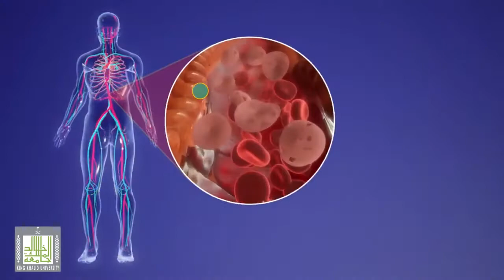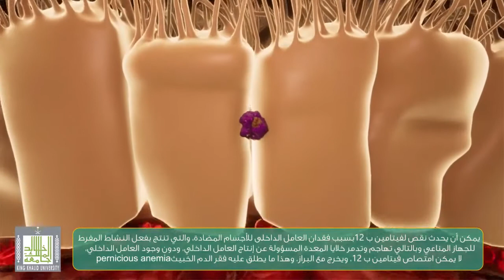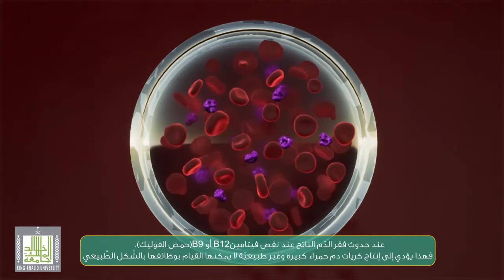megaloblastic anemia - فقر الدم ضخم الأرومات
فقر الدم ضخم الأرومات megaloblastic anemia
هو حالة من الانيميا الناتجه عن اضطراب بانتاج الحمض النووي (DNA) وبشكل اقل شيوعا الحمض النووي الريبي (RNA) والبروتينات، يحدث نتيجة هذا الاضطراب خلل بتوازن نمو نواة الخلية نسبة للهيولى (Cytoplasm)، فيظهر الخلل من ناحية مورفلوجية على شكل نواة كبيرة وغير ناضجة، مع كروماتين دقيق بالخلية . يسمى المظهر ألمجهري لهذه الخلية ضخم الارومات (Megaloblastic)
اسباب فقر الدم ضخم الارومات
نقص فيتامين ب 12 .
نقص حمض الفوليك ( folic acid ) .
الاصابة بالاضطرابات الهضمية كالداء البطني التي تتسبب في عدم امتصاص كلاً من فيتامين ب 12 و حمض الفوليك .
تناول بعض العقاقير الدوائية التي تؤثر على امتصاص حمض الفوليك .
الاضطرابات الخلقية التي تتسبب في نقص فيتامين ب 12 .
***الفسيولوجيا المرضية ل فقر الدم ضخم الارومات **
تنتج الاصابة بفقر الدم ضخم الأرومات عن نقص حمض الفوليك وفيتامين ب 12 بشكل رئيسي اضافة الى عيوب تصنيع الحمض النووي ( DNA ) في الخلايا سريعة الانقسام , كما أن ضعف تصنيع البروتينات والحمض النووي الرايبي ( RNA ) يؤدي الى ضعف النمو والانقسام الخلوي المرتبط بتوقف نضج نواة الخلية وتدمير الخلايا الطليعة لكريات الدم الحمراء في نخاع العظم قبل دخولها الى مجرى الدم .
أعراض وعلامات فقر الدم ضخم الارومات
- فقدان الذاكرة وخاصة عند كبار السن . - العنف والتهيج كعلامة على تبدل الشخصية . - الاسهال أو الامساك . - الغثيان . - فقدان الشهية . - تورم اللسان . - تقرحات الفم . - عدم اتزان المشية . - شحوب الجلد . - الصُداع
تشخيص فقر الدم ضخم الارومات
يعتمد تشخيص فقر الدم ضخم الأرومات على عدد من الفحوصات المخبرية كالتالي :
صوره الدم الدم الكامل ( CBC ) .
فيلم الدم ( Blood Film ) .
فحص الحديد , البيليروبين الغير مباشر ( indirect bilirubin ) ومخزون الحديد .
فحص فيتامين ب 12.
فحص الفولات ( ملح حمض الفوليك ) في مصل الدم و مستوى الفولات في خلايا الدم الحمراء .
رشف نخاع العظم وأخذ خزعة نسيجية لفحصها مخبرياً .
⭕️علاج فقر الدم ضخم الارومات ⭕️
يتم علاج مُعظم المُصابين بفقر الدم ضخم الأورمات على النحو التالي
يُعطى فيتامين ب 12 ( الكوبالامين ) وريدياً وبمعدل 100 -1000 ميكروجرام يومياً ولمدة اسبوعين ثم بشكل اسبوعي الى أن يعود حجم كريات الدم المُتكدسة ( hematocrti ) الى معدله الطبيعي , اما النمط الفموي من الفيتامين فيلزم بمعيار 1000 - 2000 ميكروحرام .
يُعطى حمض الفوليك بمعدل 3 - 5 ميكروغرام عن طريق الفم .
نقل الدم في حالات فقر الدم الشديدة المُهددة لحياة المُصاب
الوقاية من فقر الدم ضخم الارومات
الالتزام بالجرعات اليومية المُوصى بها من حمض الفوليك وفيتامين ب 12 .
تناول الخضراوات .
مضاعفات فقر الدم ضخم الارومات
نقص بوتاسيوم الدم .
اضطرابات القلب المرتبطة بفقر الدم .
تلف الخلايا الدماغية الدائم .
تلف الأعصاب.
الاصابة بالعدوى .